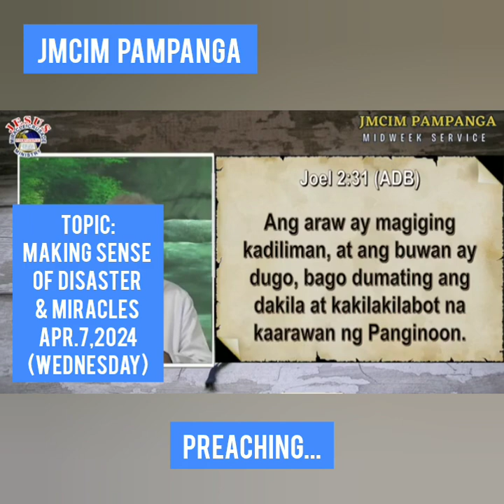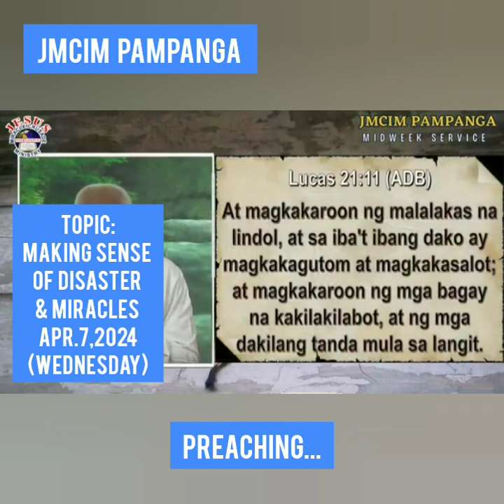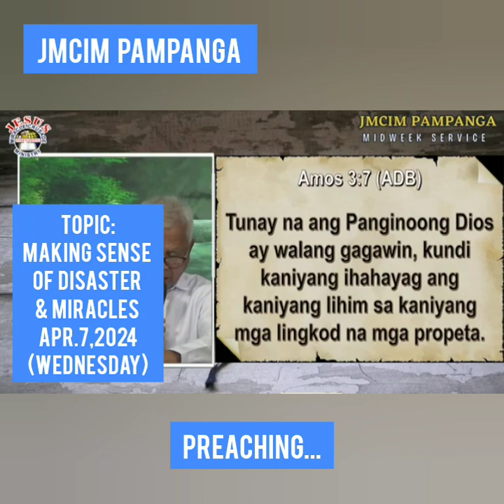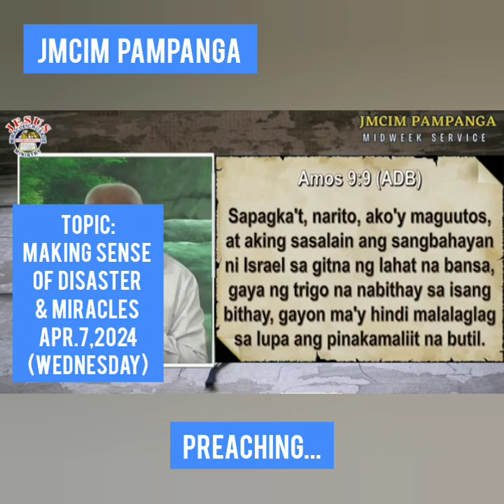PREACHING... JMCIM PAMPANGA/WEDNESDAY MIDWEEK SERVICE/APRIL 10, 2024(1)